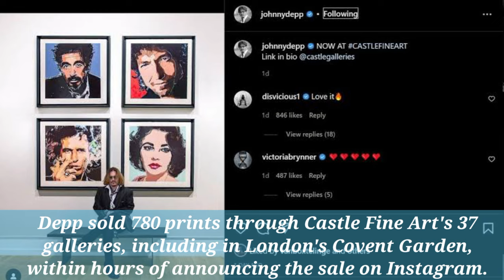Johnny Depp makes £3m in hours through sales of his art.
Johnny Depp said he "surrounds himself with art" but had kept his paintings to himself
Hollywood actor Johnny Depp has made about £3m in just a few hours through a sale of his debut art collection.
Depp sold 780 prints through Castle Fine Art's 37 galleries, including in London's Covent Garden, within hours of announcing the sale on Instagram.

The Friends And Heroes collection depicts people who have inspired him, including Rolling Stone Keith Richards and Hollywood actress Elizabeth Taylor.

"I've always used art to express my feelings," the 59-year-old said.

"My paintings surround my life, but I kept them to myself and limited myself. No one should ever limit themselves."

The actor said he used his art, which also depicted actor Al Pacino and folk legend Bob Dylan, to "reflect on those who matter most to me, like my family, friends and people I admire".
All 780 pieces sold within hours on Thursday, with framed individual images going for £3,950 and the complete portfolio of four images selling for £14,950.

In a press release, the gallery described the actor's work as existing "at the intersection of pop art and street art" and as "pop art with feeling".

The gallery had long been in talks with Mr Depp about staging an exhibition and sale of his work, and expects to host more of it in the future.

The sale comes after the conclusion of Mr Depp's high-profile US court case against his ex-wife Amber Heard last month.

A jury found a 2018 article Heard wrote for the Washington Post about her experiences as a survivor of domestic abuse to be defamatory and awarded $15m (£12m) in compensatory and punitive damages to Depp.
The case followed his UK libel case against the Sun newspaper in November 2020, which he lost, over an article that called him a "wife beater". The judge said the paper had proved what was in the article to be "substantially true".

Earlier this month, Mr Depp sold a series of non-fungible tokens (NFTs), called Never Fear Truth, which also depicted his close friends and heroes, raising nearly £660,000 ($800,000) for charity